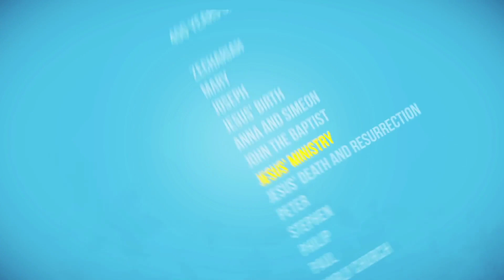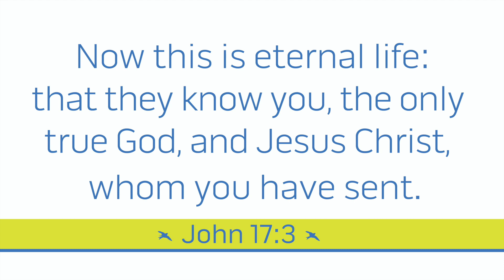Tru Story - May 16, 2021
The Father is Love